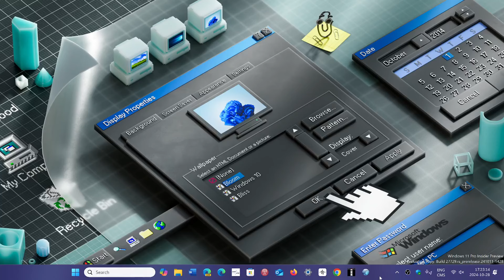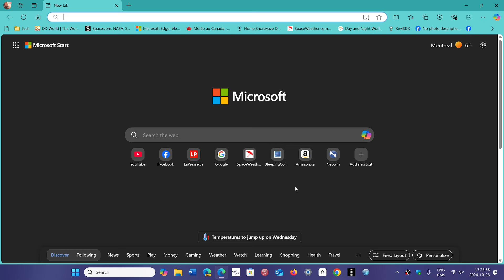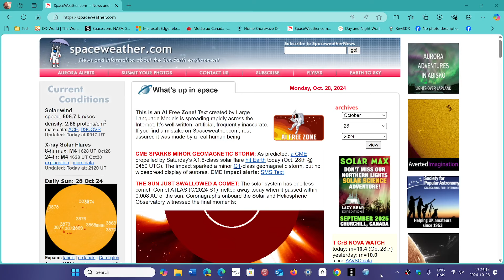Microsoft EDGE Seamless updates might delete some data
It seems Microsoft did not think this through